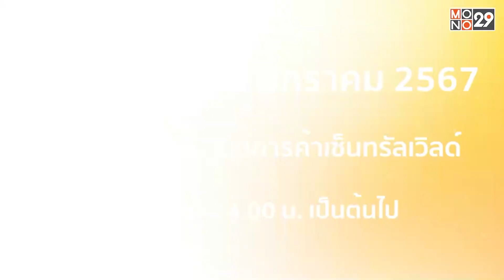Campus Star 2023 FINAL Competition ✨การแข่งขันครั้งสุดท้ายเพื่อเฟ้นหาดาวดวงใหม่ของวงการบันเทิง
Campus Star 2023 FINAL Competition ✨
การแข่งขันครั้งสุดท้ายเพื่อเฟ้นหาดาวดวงใหม่ของวงการบันเทิง
สู่การเป็นนักแสดงในสังกัดช่อง Mono29

วันอาทิตย์ที่ 14 มกราคมนี้
ตั้งแต่เวลา 14.00 น.เป็นต้นไป
ณ ศูนย์การค้าเซ็นทรัลเวิลด์ ชั้น 1 โซน Eden

🎤ภายในงานพบกับ PROXIE , พีธ พีระ , บิ๊กเอ็ม และถุงแป้ง ภัทรวดี
❤️‍🔥แล้วมาร่วมลุ้น ร่วมเชียร์น้องๆทั้ง 20 คนกันนะคะ❤️‍🔥